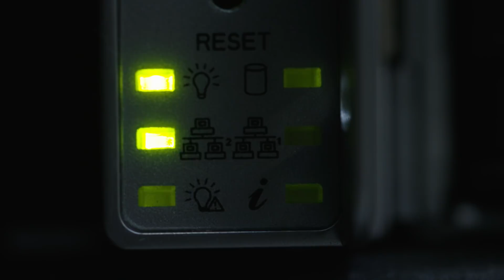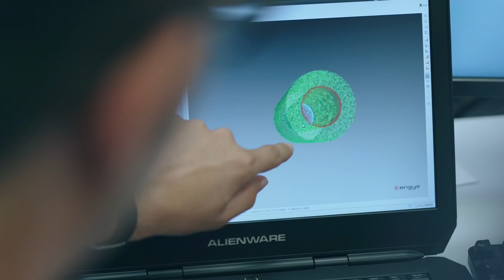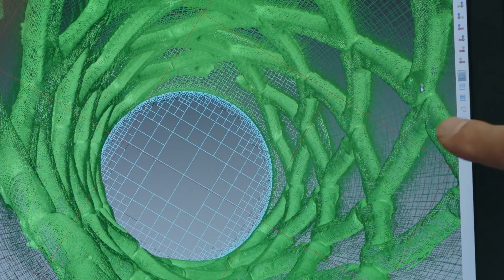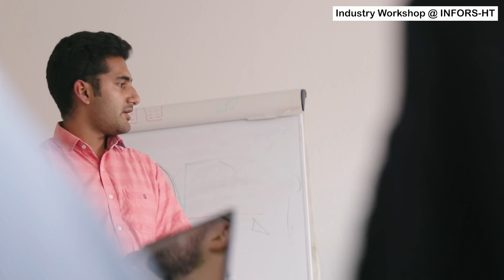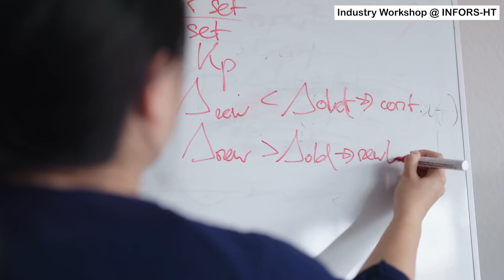Master of Science in Computational Life Sciences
The Master’s Specialisation in Computational Life Sciences is designed for Bachelor graduates in a life sciences or related discipline. The master's programs is aimed at students with bachelor's degrees in the following subjects:
- Agronomy
- Bioanalytics and Cell Biology
- Biology / Biotechnology
- Chemistry
- Energy and Environmental Technology
- Food Science and Management
- Food Technology
- Medical Technology
- Pharmaceutical Technology
- System Technology
- Environment and Natural Resources
- Environmental Technology
- Forest Sciences
The students develop conceptual and technical skills to combine their expertise in a life sciences discipline with the potential of computational methods.